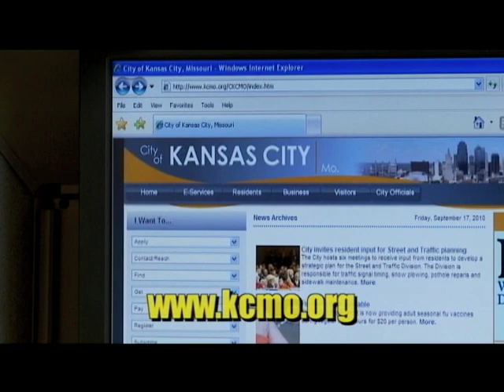The Weekly Report - August 9, 2013